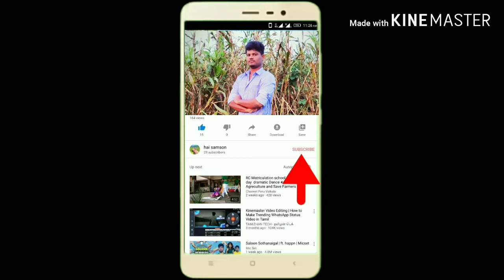Ammapatti Christmas function 🤜 2019🤛